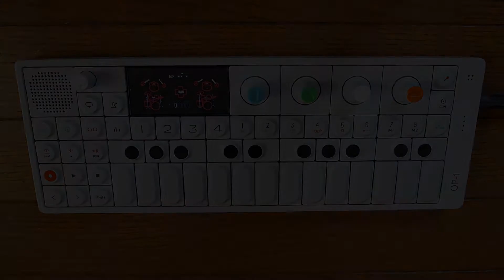4 SYNTHS IN 1 MINUTE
(Best in HD, headphones recommended)